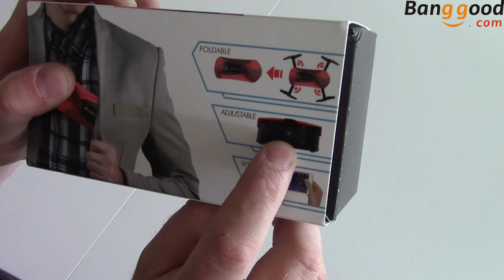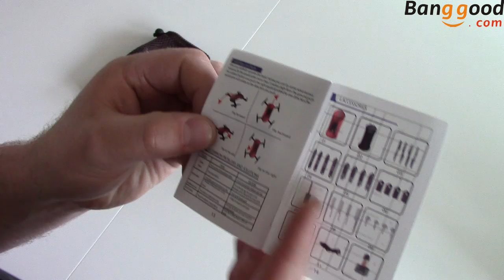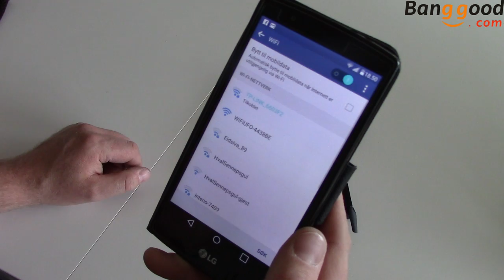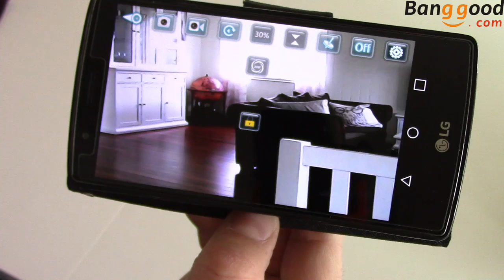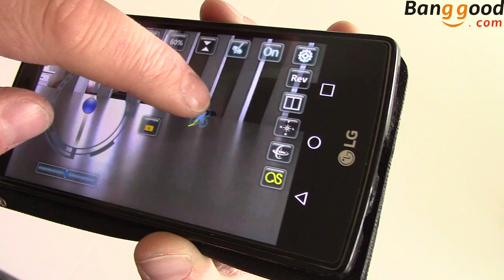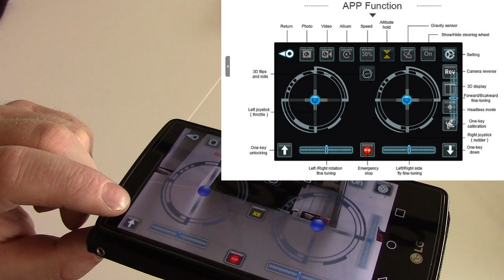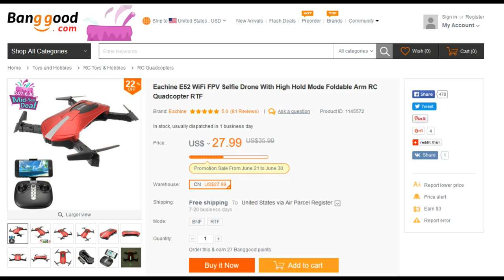Eachine E52 Folding Selfie Drone - Flight Test and Review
I really love this pocket quadcopter. It is very stable and it easy to fly with your smartphone. I prefer the controller but I only tested the version without a transmitter.

Pros:
- Extremely portable with folding arms. Should fit in larger pockets.
- Improved 500mah easy plug-in battery. Great improvement over the battery of the E50 which was very problematic to plugin.
- Now includes a version with an included controller. This allows precise control of the quadcopter as compared to control via a smartphone. However, you can also control it by your smartphone only, if that's what you really want.
- Altitude hold.
- Automatic takeoff and landing.
- Headless mode and one key return.

Cons
- Includes the same low-resolution 0.3MP VGA resolution camera as the E50.
- Only use the automatic land button when close to the ground. It will come down quickly if you press the land button when high, possibly damaging the quadcopter.
Note: The BNF Version can be controlled by a smartphone.
          The RTF Version can be controlled by both transmitter and smartphone.

Description:
Brand name: Eachine
Item name: Eachine E52 RC Quadcopter
Frequency: 2.4G
Channel: 4ch
Gyro: 6 axis
Product battery: 3.7V 500mAh (Included)
Charging time: 60-70mins
Flying time: 8-10mins
R/C distance: 80-100m
Color:Red and black
Camera: 0.3MP
Material: Electronic Components,Plastic
Quad's size: 25.5x25.5x3.5cm (the arms not folded)
                       15.5x6.5x3.5cm (the arms folded)
Package size: 17.2x9.2x6cm

Features:
Pointing Flight, you can draw the flight track you want on the phone and the quadcopter will fly the line you painting.
With One key to return function makes it easy to find the way home.
2.4GHz Technology Adopted for Anti-Interference.
4 Channel which can do ascend, descend, forward, backward, left sideward fly, right sideward fly and rolling 360°.
6-axis gyro which can have more stable flying and be easy to control.
It can realize 3D tumbling 360°rolling in four directions with 4 LED lights.
Function: Up/down, Forward/backward, Turn left/right, Sideward flight, LED Light, Headless Mode, One Key Automatic Return, H/L Mode

Package Included:
 RTF Version:
1 x Eachine E52 RC Quadcopter
1 x 3.7V 500MAH Battery
1 x USB Cable
4 x Propeller
1 x User Manual
1 x Transmitter
1 x Phone Holder
1 x Screwdriver

 BNF Version:
1 x Eachine E52 RC Quadcopter
1 x 3.7V 500mAh Battery
4 x Propeller
1 x USB Cable
1 x Screwdriver
1 x User Manual